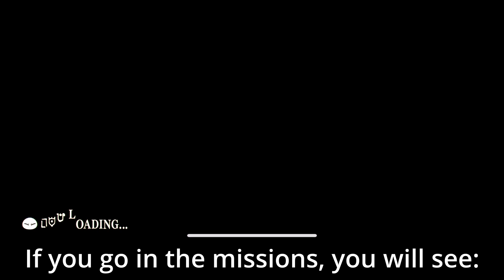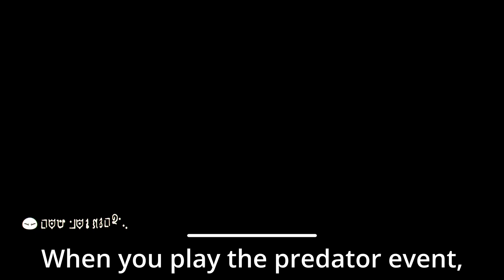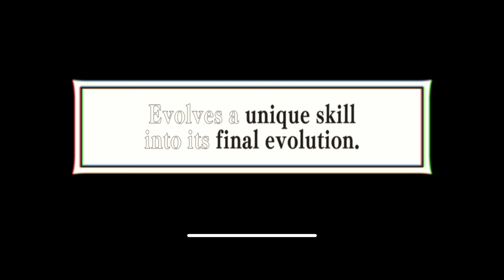FREE 40 OCTAGRAM EMBLEM ! - NOT AVAILABLE IN 1 WEEK! - FAST!!! - ISEKAI MEMORIES - SHIMY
Hey guys! I didn't know there was 10 more free Octagram Emblem! it was really pure luck that made me discover this, hope it will help u. If u have any questions, do not hesitate to ask me!

00:00 - 02:05 : Intro, explanation how to get 40 Octagram emblem
02:15 - 05:12 : Predator Battle event Fight
05:18 - 06:45 : 40 Octagram Get!